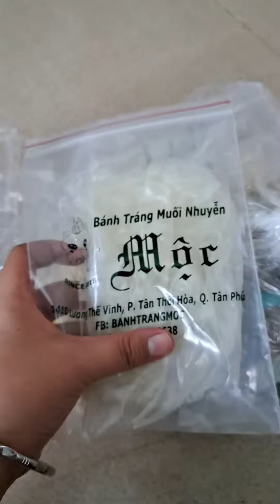Bánh Tráng Mộc Mỡ Hành Đậu Phộng ; Me Bơ ; Muối Tắc ; Trà Sữa !!!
Rất mong Mọi người có thể ghé tham quan kênh Youtube Na Ni Official và ủng hộ 1 sub giúp kênh mình phát triển. Cảm ơn cả nhà rất nhiều ❤